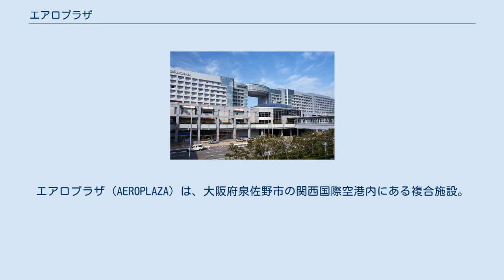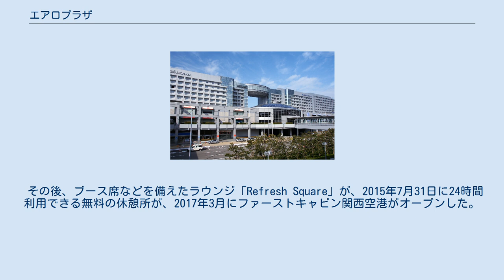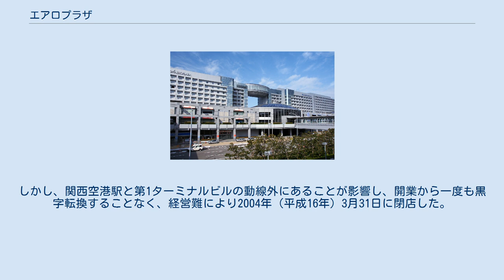エアロプラザ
エアロプラザ（AEROPLAZA）は、大阪府泉佐野市の関西国際空港内にある複合施設。
 1995年（平成7年）6月24日に、関西国際空港内に開業した。
第1ターミナルビルや関西空港駅とは連絡通路で結ばれており、第2ターミナルビルへの連絡バスの乗り場に隣接している。
 ホテル日航関西空港、レストラン、ショップ、コンビニエンスストア、歯科診療所、レンタカー取扱店、コインロッカー、銀行ATM、関西空港会議場などが入居している。
 開業時の中核テナントは、髙島屋が運営する「エアロプラザ・タカシマヤ」および「ホテル関西空港」（1995年（平成7年）9月に「ホテル日航関西空港」に改称）。
利用者が少なく、エアロプラザ・タカシマヤ撤退後はテナントの誘致ができず、空テナントとなっていた。
 その後、2012年（平成24年）3月1日から、第2ターミナルが開業する2012年10月28日までの間、格安航空会社Peachのチェックイン施設が2階に設置され、搭乗客はチェックインや手荷物検査や保安検査などを行い、1階のバス乗り場から2期島の駐機場に向かった。
現在の第2ターミナルへの連絡バス乗り場は、この時のバス乗り場を利用している。
 その後、ブース席などを備えたラウンジ「Refresh Square」が、2015年7月31日に24時間利用できる無料の休憩所が、2017年3月にファーストキャビン関西空港がオープンした。
 エアロプラザのオープンと同時に、中核店舗として開店。
2階・3階の商業ゾーンに位置し、2階は書籍売場や雑貨・物産品店、3階は服飾を中心に展開していた。
しかし、関西空港駅と第1ターミナルビルの動線外にあることが影響し、開業から一度も黒字転換することなく、経営難により2004年（平成16年）3月31日に閉店した。
 2016年にPeach Aviationが、同じ関空の敷地内にある建設棟から本社を本ビル3階に移転したが、ほぼ居抜きの形で利用しているため、エスカレーターなどがそのまま残置されている。